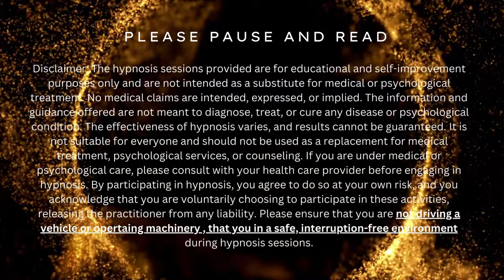Guided Sleep Meditation For Confidence And Self-Esteem | Positive Affirmations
Guided Sleep Meditation for Confidence, Self-Esteem, and Self-Belief

Hi Everyone and Welcome to Lai Tattis Sleep Hypnosis Guided Meditation Channel!

This guided sleep meditation is designed to help you unlock your inner confidence and build unshakable self-esteem.

Through soothing affirmations, this session reprograms your subconscious while you rest. Use it nightly to wake up feeling empowered, valued, and ready to embrace your full potential. Let’s nurture your self-belief and start building the life you deserve!

🎧 Discover the world's most comfortable headphones for sleeping with SleepPhones—perfect for better rest

⚡ Check out guided meditations and mindfulness practices by Laitattis on Insight Timer

✨ Find peace and mindfulness with Aura's 30-Day Guest Pass and start your journey today